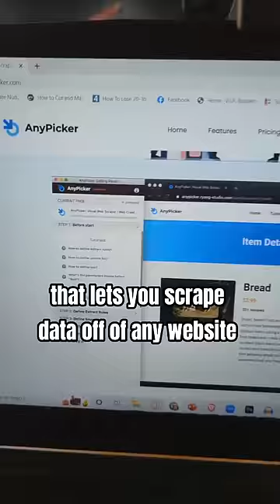Top 5 NEW AI Websites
These are the top 5 most useful AI websites!
Hey! I made a huge list of my useful websites for you